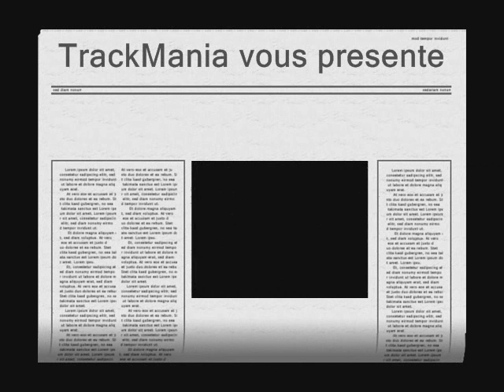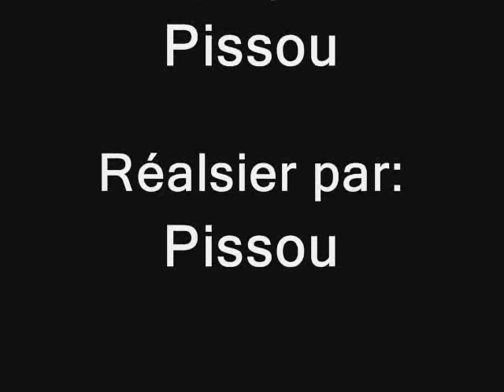TrackMania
Voici ma euh 4 ou 5 eme vidéo de TM